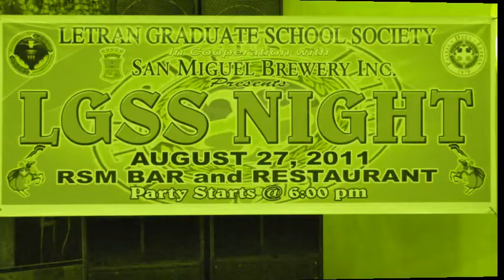Letran Calamba Graduate Students